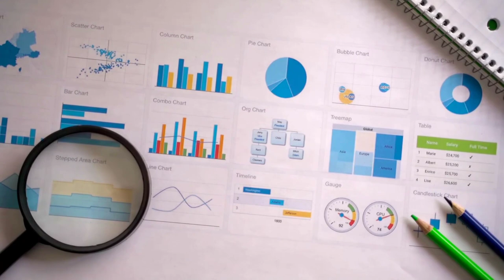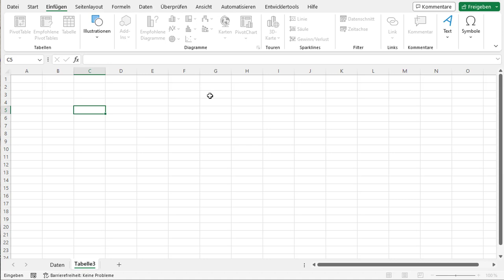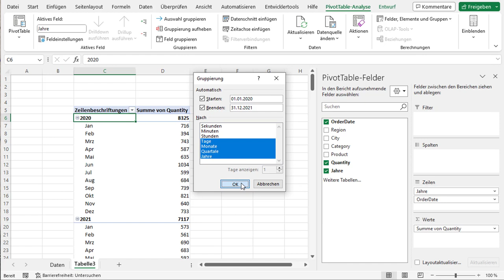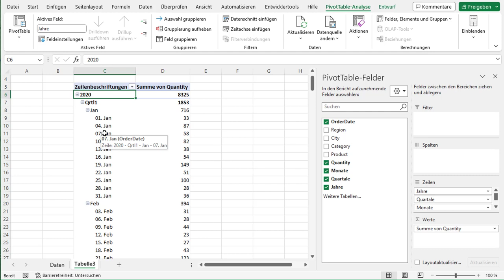In Excel Daten in Pivot-Tabellen gruppieren (nach Jahren, Monaten, Wochen)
Die Möglichkeit, Daten in Pivot-Tabellen in Excel schnell zu gruppieren, kann sehr nützlich sein. Möglicherweise hilft es dir, Daten so auszuwerten, dass es verschiedene Ansichten nach Datum, Woche, Monat, Quartal und Jahr möglich ist.